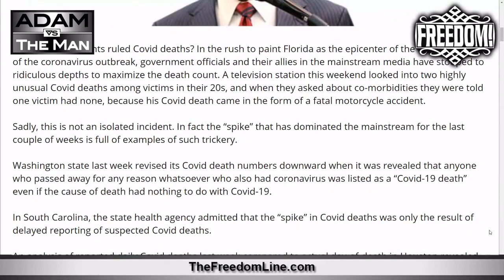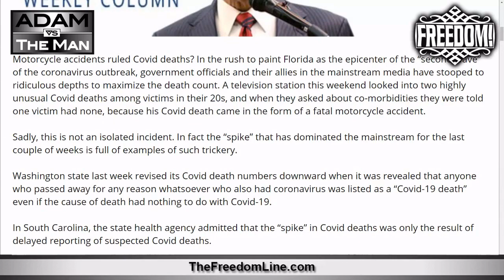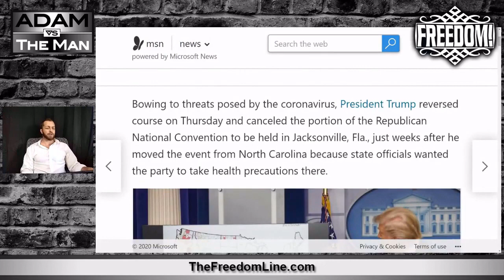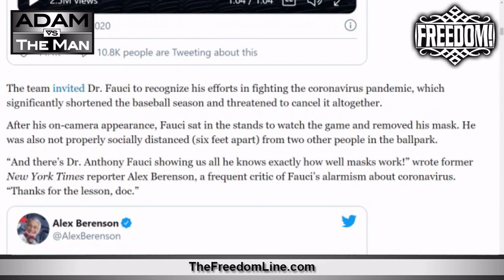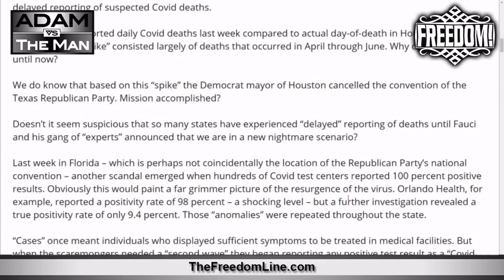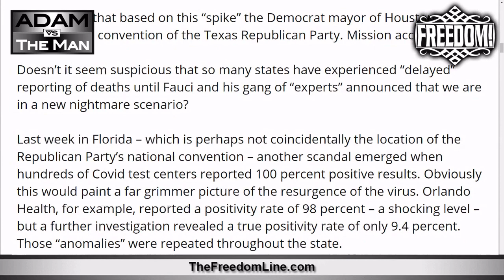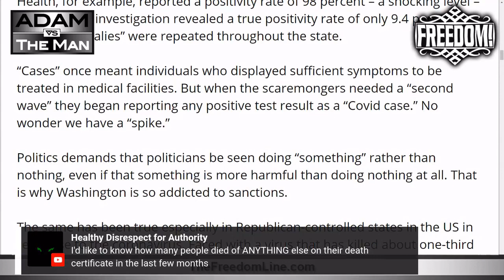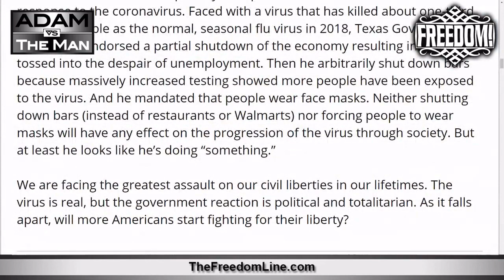The Corona Spike Hoax (proof of data manipulation is beyond undeniable)